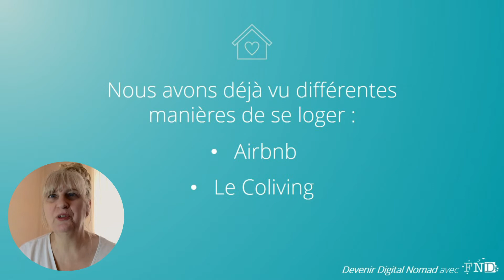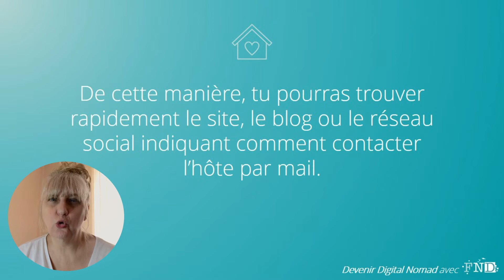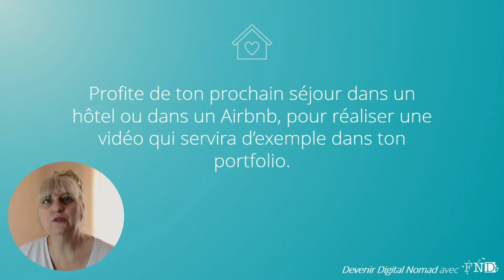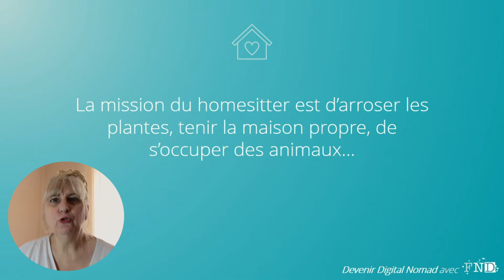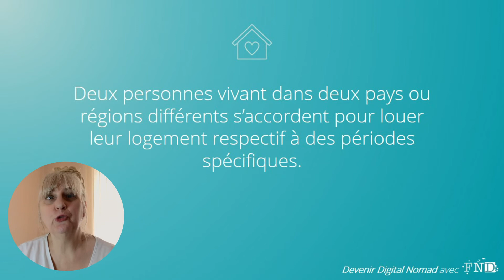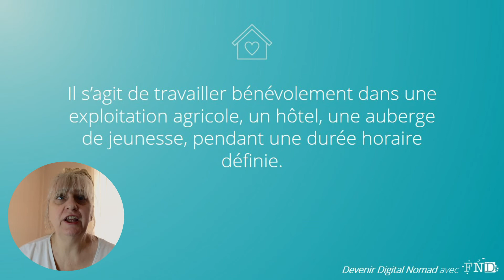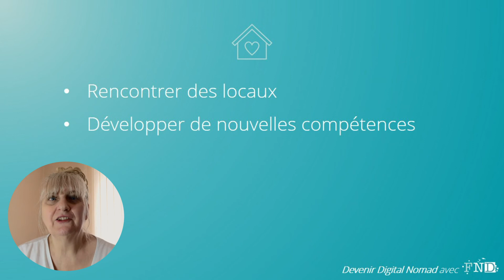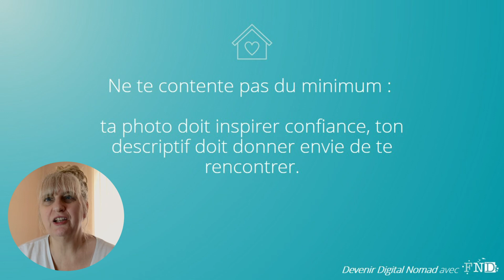DEVENIR DIGITAL NOMAD - 5 SOLUTIONS POUR SE LOGER GRATUITEMENT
Tu es digital nomad ou tu veux le devenir ? Et si tu pouvais te loger pour 0 € pendant tes voyages ?
Dans ce nouveau contenu de notre formation 100% GRATUITE pour devenir digital nomad, découvre comment tu peux te loger gratuitement pendant ta vie nomade.
5 solutions que tu peux tester et qui vont te faire économiser beaucoup d'argent !

🛑 DÉROULE CETTE BARRE POUR PLUS D'INFO ⬇️

💻✈Tu veux devenir nomade digital ?  Profite de notre formation 100 % gratuite

💰 Tu veux gagner ta vie en proposant tes services en ligne

➖➖ 🎁 MASTERCLASSES GRATUITES 🎁 ➖➖

► COMMENT DEVENIR REDACTEUR WEB ✍️🚀
Besoin d’une introduction au métier de rédacteur web ?
🎁 Masterclass 100 % gratuite : « 7 vérités que tu dois connaitre sur cette activité (et qui se cachent derrière ceux qui réussissent rapidement !) »

► COMMENT DEVENIR ASSISTANTE VIRTUELLE 👩🏻‍💻 🚀
Le métier d’Assistante Virtuelle t’intéresse ?
🎁 Masterclass 100% gratuite : « “COMMENT DEVENIR ASSISTANTE VIRTUELLE (Et 7 secrets pour t'épanouir dans ce métier) »

➖➖ 🛠 NOS RESSOURCES 🛠 ➖➖

➖➖ 👨🏻‍💻👩‍💻 QUI SOMMES-NOUS ? 👨🏻‍💻👩‍💻 ➖➖

Nous sommes Patrice et Christine, entrepreneurs web depuis 2005, accompagnés de notre fils Logan.
En juillet 2013, nous avons tout quitté et choisi de vivre en nomades à plein temps.
Nous voulons découvrir les pays en allant de ville en ville, en y restant un à trois mois, parfois plus longtemps si l'envie nous prend.

Au cours de ces 10 dernières années, nous avons vécu sur 4 continents, dans de nombreuses destinations : Thaïlande, Malaisie, Vietnam, Singapour, Hong Kong, Japon, Hawaï, Canada, Maroc, Grèce, Bulgarie, Hongrie, Croatie, Italie, Portugal, Espagne, France...

Et cela tout en travaillant à distance grâce à nos activités en ligne.
Un seul  impératif : une bonne connexion Internet !
Un seul but : vivre de belles choses en famille.

Nous vous expliquons :
- Comment voyager et travailler en même temps ;
- Comment faire pour la scolarité des enfants ;
- Comment se loger ;
- Comment gérer tout le côté administratif à distance ;
- Comment avoir des revenus tout en voyageant ;
- Etc.
Bref, nous essayons de vous apporter, à travers notre propre expérience, les moyens de conquérir vos propres libertés.

Christine, Patrice et Logan
La Famille Nomade Digitale

Pense à activer la petite clochette. 🔔